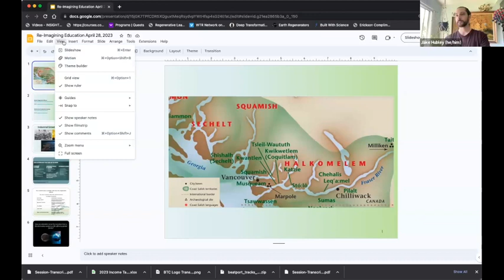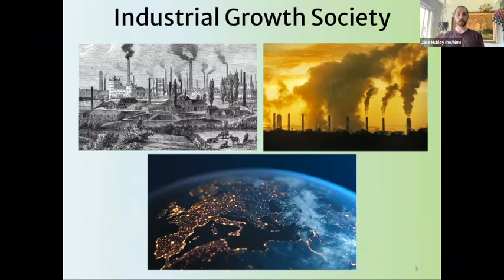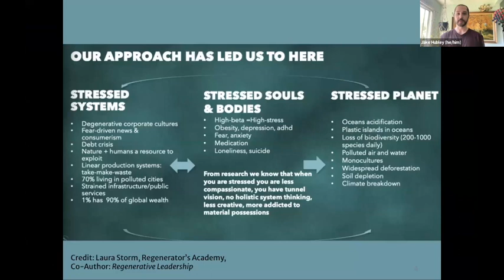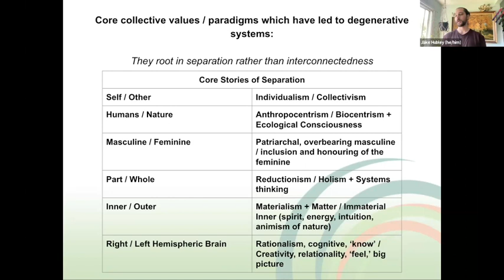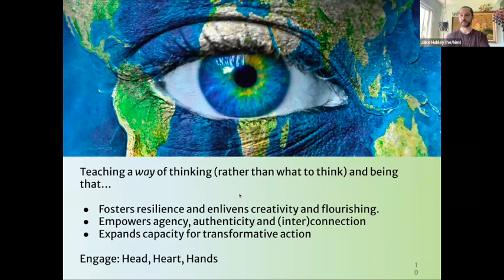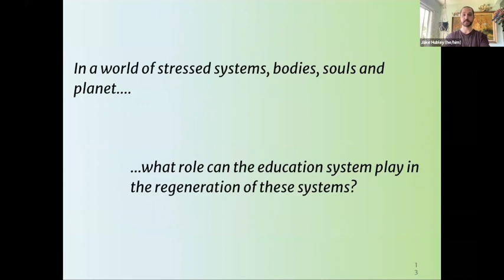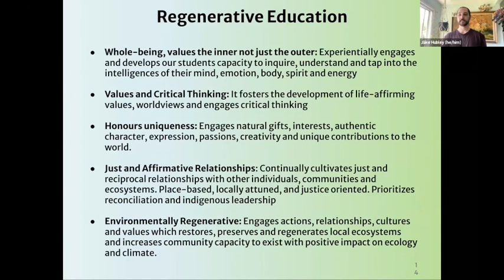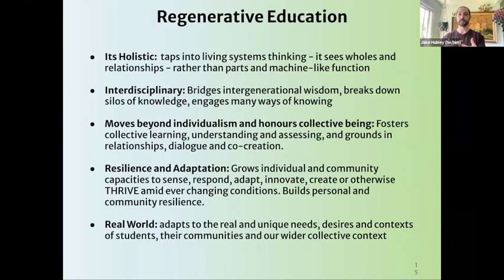Regenerative Education | Jake Hubley | REC 3.0